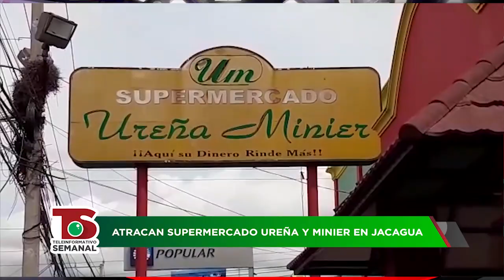Atracan supermercado Ureña y Minier en Jacagua, Santiago